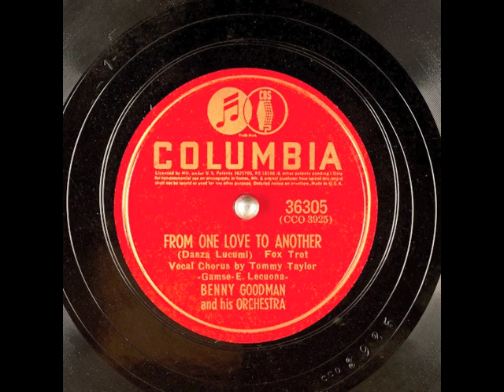From One Love To Another (1941) - Tommy Taylor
with Benny Goodman and his orchestra